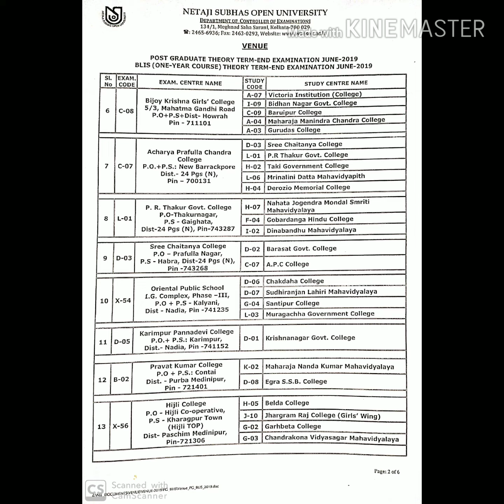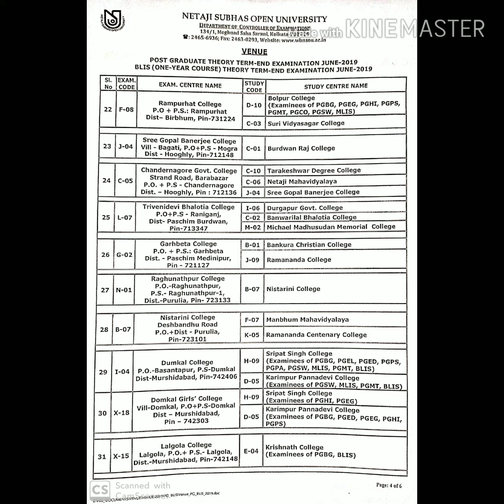NSOU PG EXAM VENUE LIST 2019 PUBLISHED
🙏 ইতিহাস পাঠকেন্দ্র - Youtube channel এ প্রিয় সকলকে স্বাগতম।